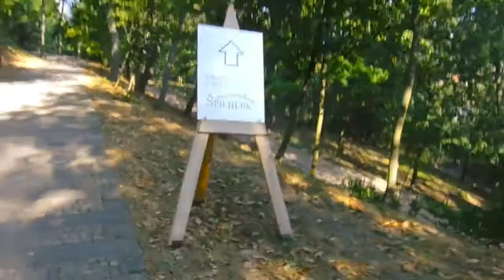Noční běh 5,10 mil Brnem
Za měsíc nás čeká nejhezčí závod v Brně 🚲🏃‍♂️🏃‍♀️Bike and Run Festival! Prohledněte si trať Nočního závodu 5|10 mil Brnem. Registraci za zvýhodněnou cenu můžete získat do konce srpna 2018 ➡️